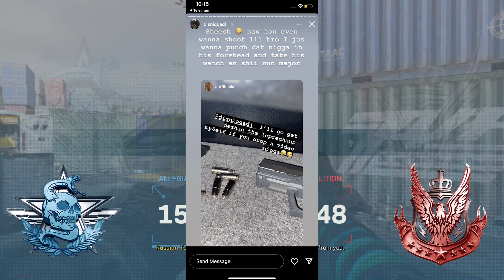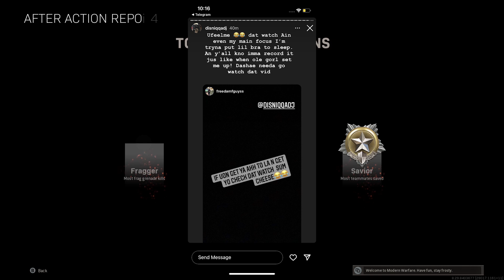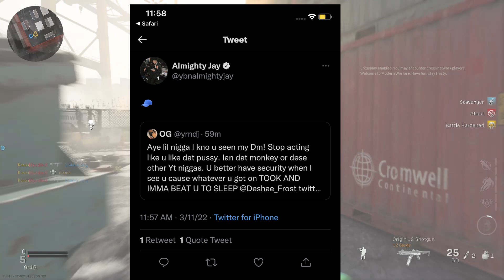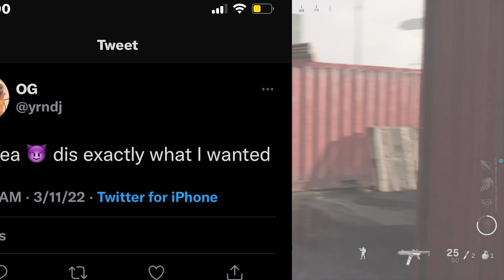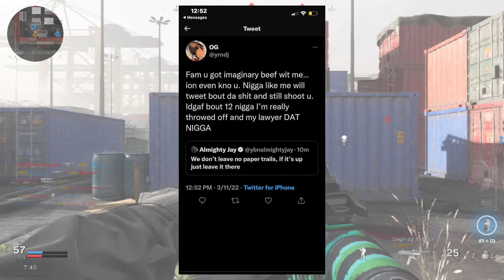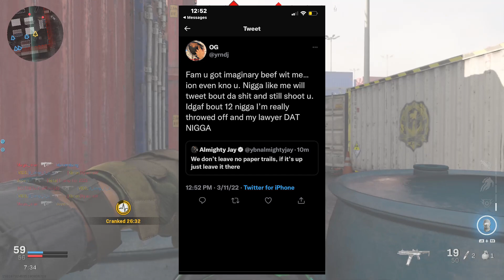Yrndj Beefing wit deshae Frost & YBN Almighty JAY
ybn almighty jay
yrndj gun,
yrndj girlfriend
yrndj kobe
yrndj fight
yrndj 2k17
yrndj and rg beef
yrndj and slime mafia beef
yrndj arrested
yrndj bj groovy ceynolimit and rg
yrndj box rg
yrndj broke tv
yrndj ceynolimit
ybn almighty jay gta 5,
ybn almighty jay chopsticks,
ybn almighty jay ybn nahmir,
ybn almighty jay and riley,
ybn almighty jay adin ross edate